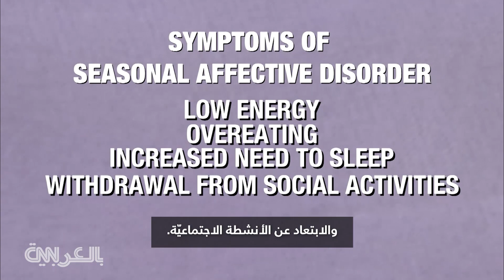هل تشعر بالحزن المفاجئ شتاءً؟ قد تعاني من هذه الحالة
من المُحتمل أنّك قد سمعت عن الاضطراب العاطفي الموسمي، وهو نوع من الاكتئاب المُرتبط بالتغيّرات في المواسم، وهو أكثر من مجرّد الشعور بالحزن في الشّتاء. إذا كنت تعتقد أنّك تعاني من هذه الحالة، فإليك أعراضها، وطرق مكافحتها.